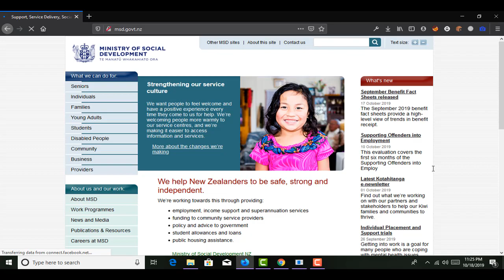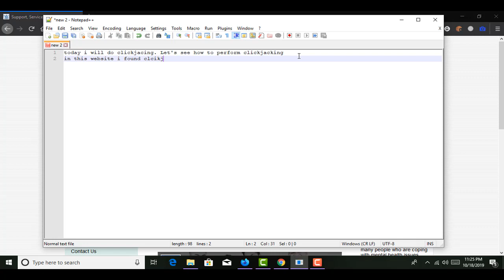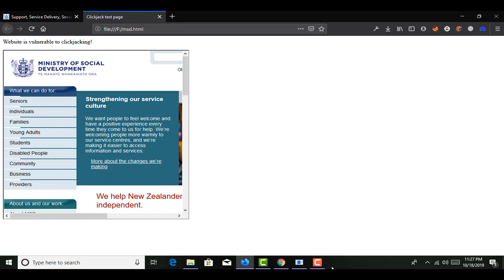clickjacking Attack || clickjacking poc || clickjacking exploits || how to do clickjacking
Clickjacking, also known as a "UI redress attack", is when an attacker uses multiple transparent or opaque layers to trick a user into clicking on a button or link on another page when they were intending to click on the the top level page. Thus, the attacker is "hijacking" clicks meant for their page and routing them to another page, most likely owned by another application, domain, or both.

Using a similar technique, keystrokes can also be hijacked. With a carefully crafted combination of stylesheets, iframes, and text boxes, a user can be led to believe they are typing in the password to their email or bank account, but are instead typing into an invisible frame controlled by the attacker.
For example, imagine an attacker who builds a web site that has a button on it that says "click here for a free iPod". However, on top of that web page, the attacker has loaded an iframe with your mail account, and lined up exactly the "delete all messages" button directly on top of the "free iPod" button. The victim tries to click on the "free iPod" button but instead actually clicked on the invisible "delete all messages" button. In essence, the attacker has "hijacked" the user's click, hence the name "Clickjacking".

One of the most notorious examples of Clickjacking was an attack against the Adobe Flash plugin settings page. By loading this page into an invisible iframe, an attacker could trick a user into altering the security settings of Flash, giving permission for any Flash animation to utilize the computer's microphone and camera.

Clickjacking also made the news in the form of a Twitter worm. This clickjacking attack convinced users to click on a button which caused them to re-tweet the location of the malicious page, and propagated massively.

There have also been clickjacking attacks abusing Facebook's "Like" functionality.